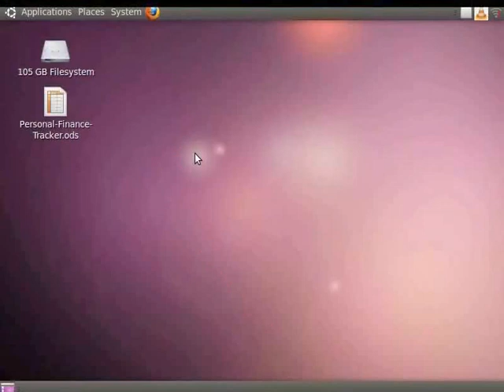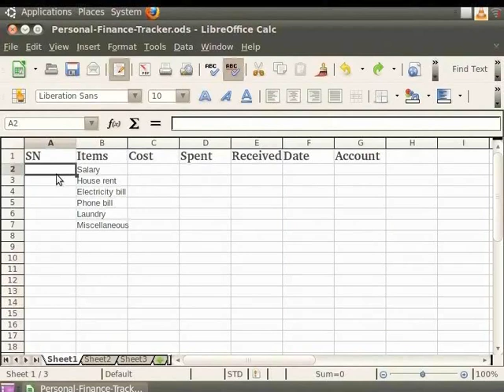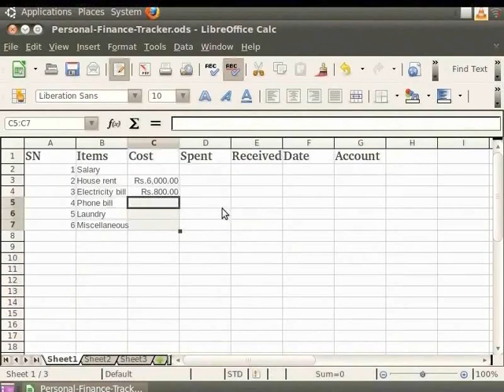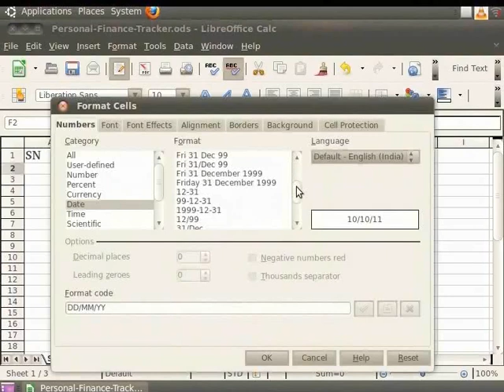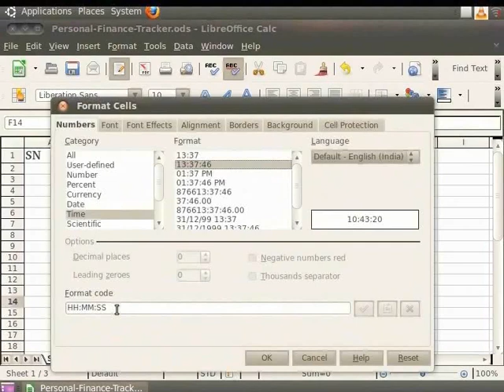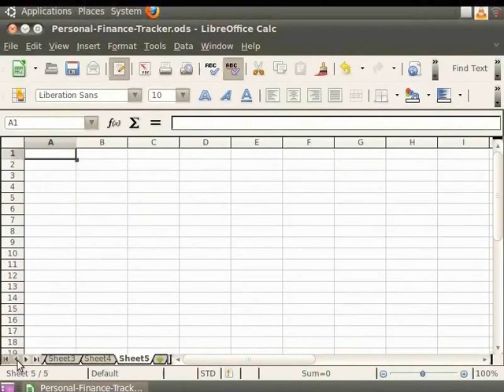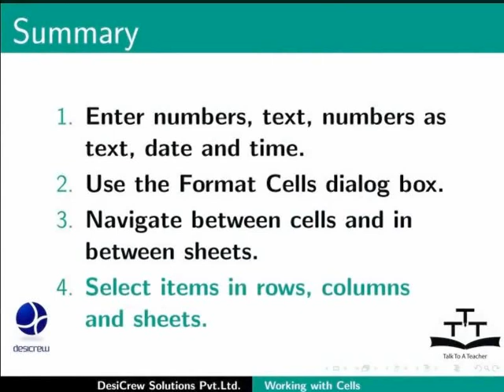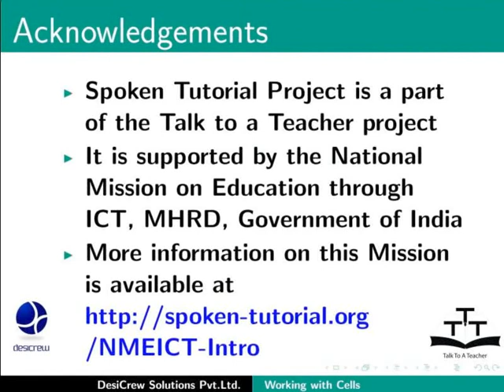Working with Cells - Punjabi